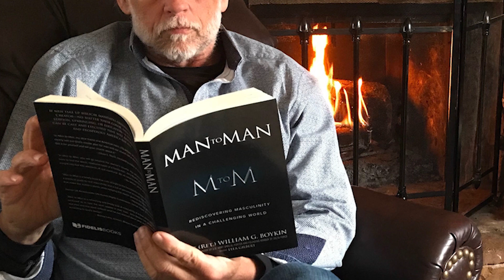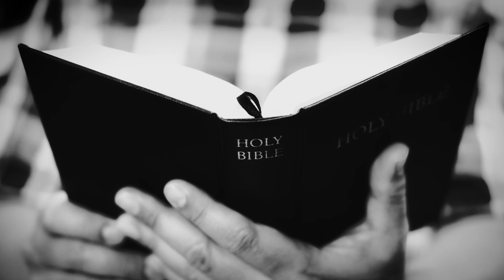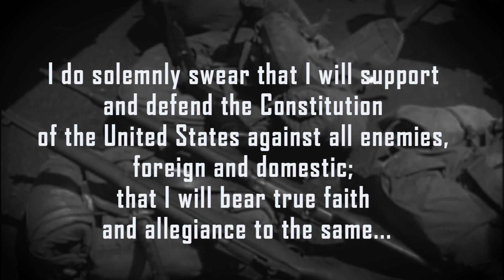SC INTRODUCTORY VIDEO - CECILS STORY V4